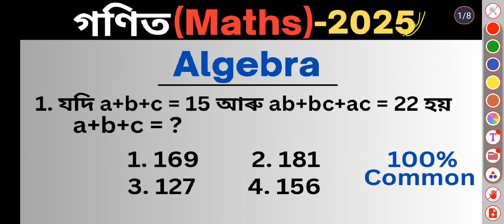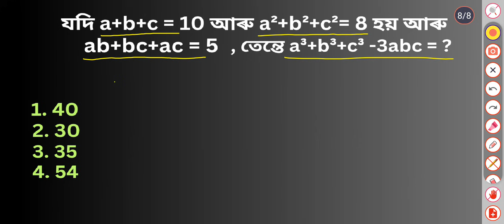Algebra Maths Short Trick || Assam Maths Short Trick 2025